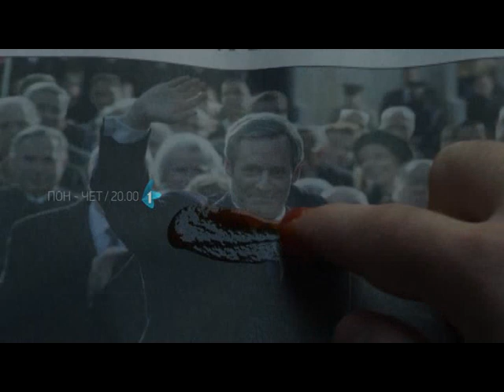Kuća od karata, serija 1/2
Kuća od karata, serija
Program: RTV1

Naziv: House of Cards
Žanr: drama
Scenario: Kejt Barnau (Kate Barnow), Bil Kejn (Bill Cain), Rik Klivlend (Rick Cleveland), Endru Dejviz (Andrew Davies), Majkl Dobz (Michael Dobbs), Lora Izon (Laura Eason), Sem Forman (Sam Forman), Melisa Džejms Gibson (Melissa James Gibson), Đina Đonfrido (Gina Gionfriddo), Kit Haf (Keith Huff), Bil Kenedi (Bill Kennedy), Kenet Lin (Kenneth Lin), Džon Mankijevič (John Mankiewicz), Dejvid Menson (David Manson), Frenk Pagliezi (Frank Pugliese), Sara Trim (Sarah Treem), Bo Vilimon (Beau Willimon)
Režija: Džejms Fouli (James Foley), Džon Dejvid Koulz (John David Coles), Karl Frenklin (Carl Franklin), Robin Rajt (Robin Wright), Alen Kulter (Allen Coulter), Dejvid Finčer (David Fincher), Čarls Mekdugal (Charles McDougall), Džoel Šumaher (Joel Schumacher), Džon Dal (John Dahl), Taker Gejts (Tucker Gates), Agnješka Holand (Agnieszka Holland), Džodi Foster (Jodie Foster)
Glavne uloge: Kevin Spejsi (Kevin Spacey), Robin Rajt (Robin Wright), Majkl Keli (Michael Kelly), Kori Stol (Corey Stoll), Kejt Mara (Kate Mara), Nejtan Derou (Nathan Darrow), Maeršala Ali (Mahershala Ali), Majkl Gil (Michel Gill), Moli Parker (Molly Parker)
Godina proizvodnje: od 2013. -
Zemlje proizvodnje: SAD
Broj epizoda: 39

Jedne od najintrigantnijih televizijskih serija poslednjih godina, "Kuća od karata", jeste britka politička drama, koja, sudeći prema izjavama aktuelnih američkih političara, veoma relano prikazuje svet visoke politike, otkrivajući koliko je prepun pohlepe, korupcije, neutažive ambicije i zakulisnih igara u modernom Vašingtonu.

Glavni protagonista serije, Frenk Andervud, koga maestralno glumi oskarovac Kevin Spejsi, rođeni je političar- dominantan, harizmatičan, nadmen i beskrupulozan.

Nakon što predsednik Amerike prekrši dato obećanje da će Andervud biti državni sekretar u njegovoj administraciji, on odlučuje da se osveti svima koji su ga izdali.

Uz svoju jednako ambicioznu suprugu Kler, koju je maestralno odglumila Robin Rajt, a sa kojom ima čudnu, ali neraskidivu vezu, sprovodi svoj izuzetno okrutan i opasan plan.

Američka serija "Kuća od karata"osvojila je Zlatni globus, deset drugih uglednih nagrada uz čak 62 nominacije.Radio-televizija Vojvodine